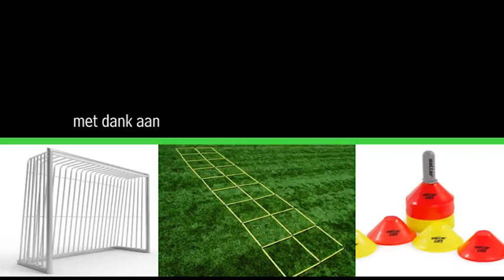Goal 6 Jonathan Kindermans Lierse Kempenzonen 15 sep